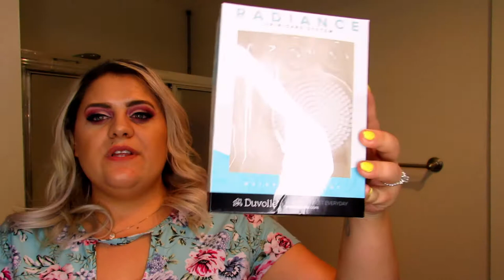Nighttime Skin Routine & Duvolle Radiance Spin-Care System Cleansing brush review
Hello, my beautiful butterflies! Welcome to the new channel name, WinginItWithJen! Yup BlindlyHonestly is NO MORE!

Today's video is my nighttime skincare routine and my review of the Duvolle Radiance Spin-care System. Yes, this brush was sent to me for free, but that did not affect or influence my thoughts and views on this brush at all.

Lets Chat!